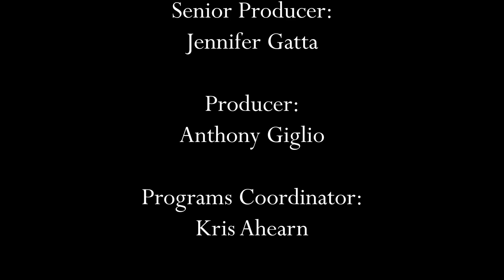Horn Pond Lantern Walk 2023